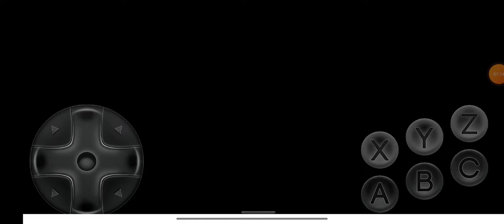Ultimate Mortal Kombat Trilogy Scorpion MK2 vs Sheeva Very Hard